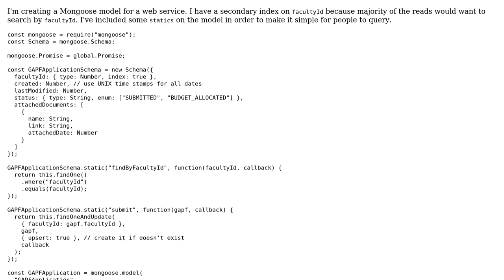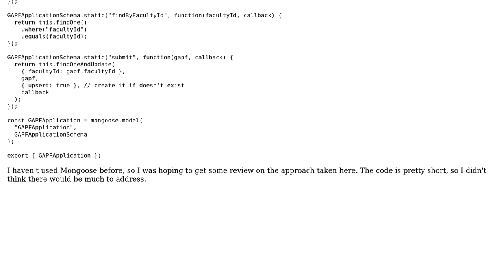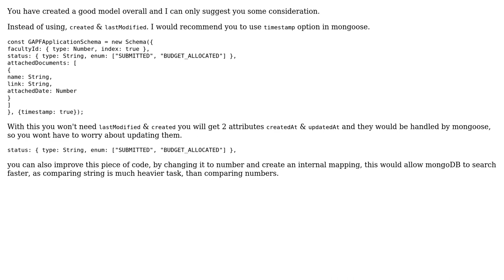Code Review: Creating Mongoose model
With thanks & praise to God, and with thanks to the many people who have made this project possible! | Content (except music & images) licensed under CC BY-SA | Music | Images & others | With thanks to user Muhammad Faizan user Jamal user abrarisme and the Stack Exchange Network Trademarks are property of their respective owners. You are responsible for your own actions.